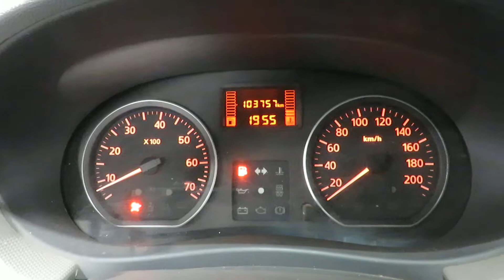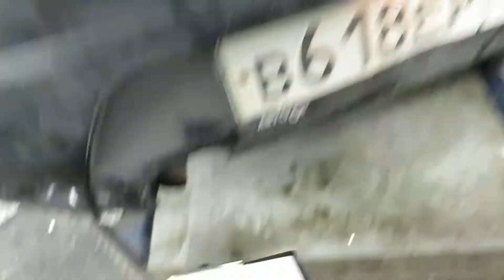Двигатель Renault для Sandero 2009-2014;Logan 2005-2014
Описание двигателя Двигатель Renault для Sandero 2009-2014;Logan 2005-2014
1.4Л. 8V 103797КМ. 2008Г. K7J710 ЕСТЬ ВИДЕО РАБОТЫ ДВИГАТЕЛЯ 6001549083